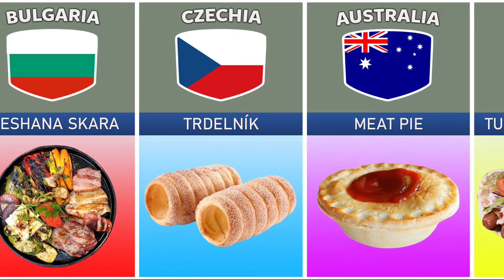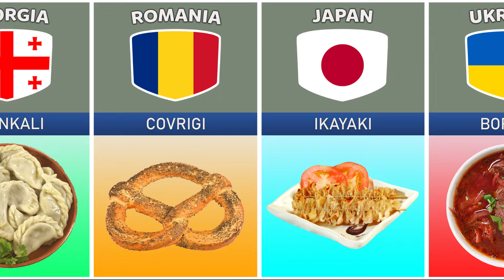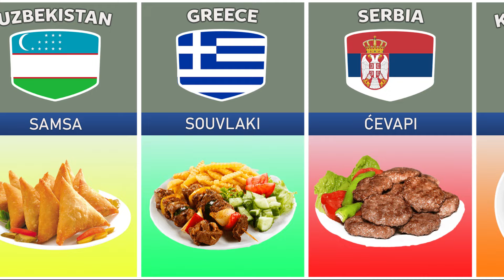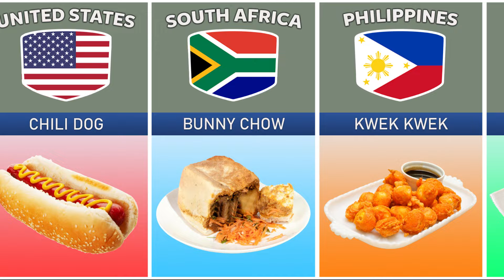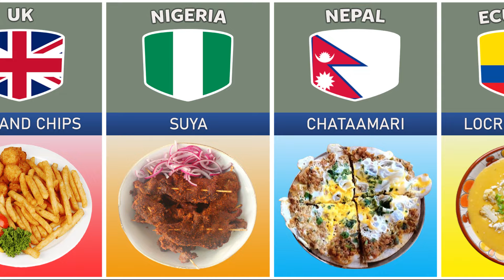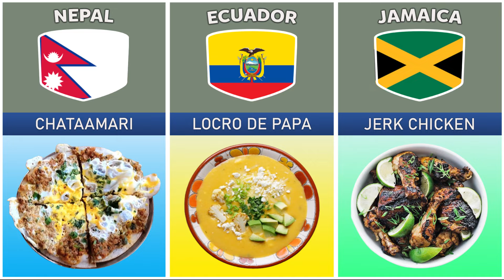Most Popular Street Food From Different Countries